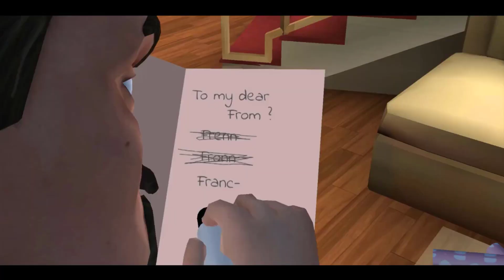Scary Teacher 3D New Update || Gameplay Walkthrough,3D Gameplay,Funny Moments [ Mod-Menu ] Part 626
What’s the ideal revenge? It’s time to scare the “Creepy Teacher” by performing various activities and releasing pets under her custody. You must complete missions / tasks without getting caught and within allocated time. Update scary teacher 3d android game.